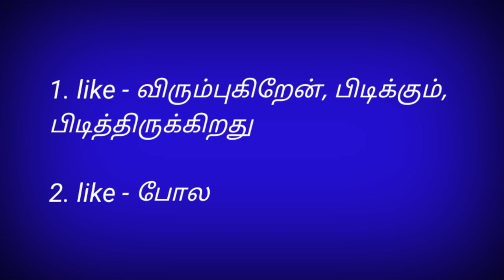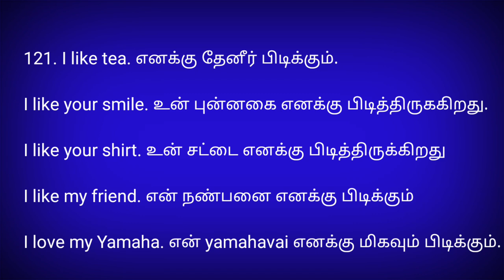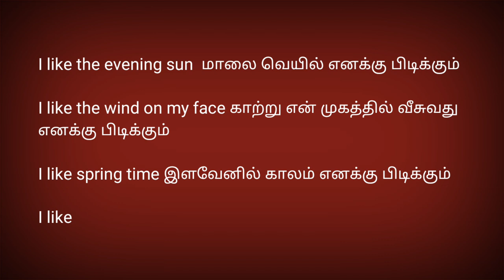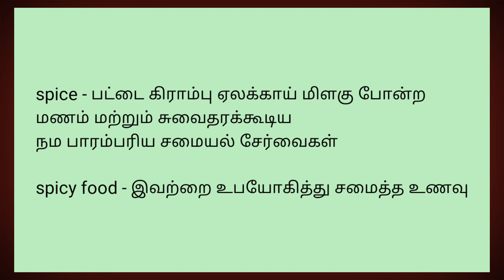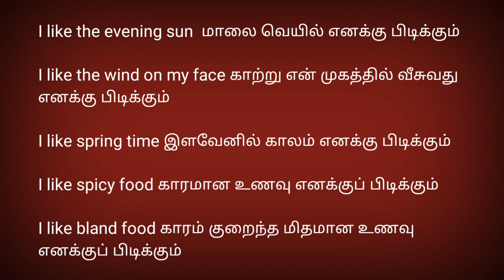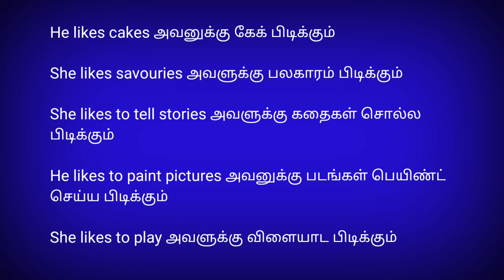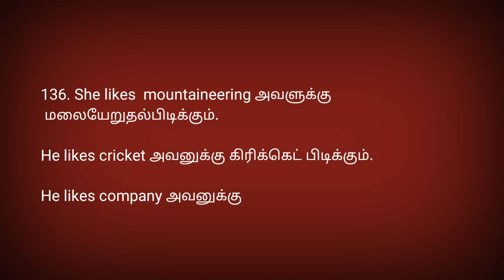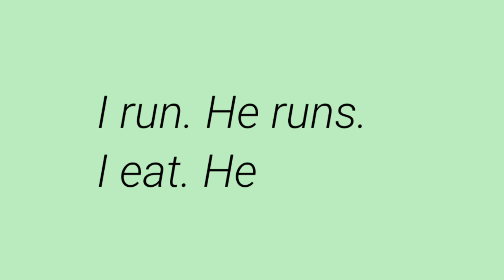Chinna chinna Sentence 7 / Spoken English in Tamil / Engl Easy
Learning English with small sentences